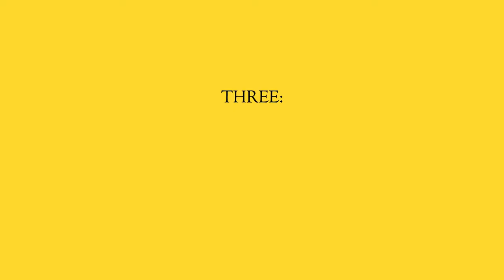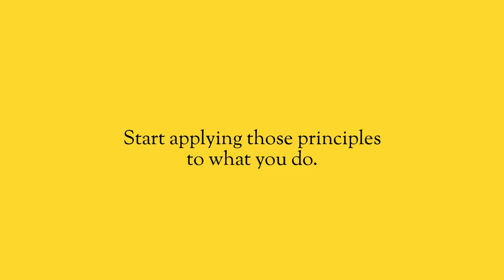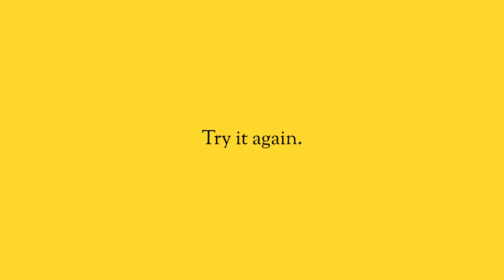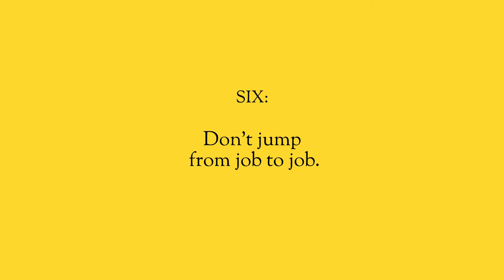Selling. Learning the basics.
If you are brand new to sales, then the good news is you have lots of opportunities ahead of you. The bad news is that you’re probably not very good at this.

So how are you going to generate more leads, how are you going to increase your close rate, and how are you going to get those commission checks coming in? In this video, I talk about how you can focus on the right things to up your sales game as quickly as possible.